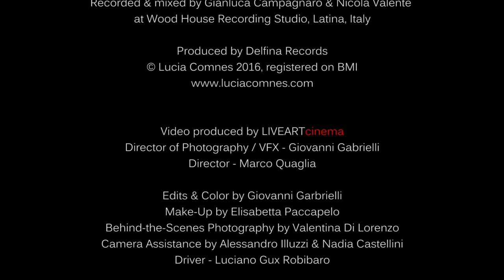Lucia Comnes - Kiss You In Rome "Official Music Video"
'Kiss You In Rome' music & lyrics by Lucia Comnes

featuring...
Lucia Comnes on fiddle & vocals
Damiano Perucino on guitars
Pino Giudicianni & Nicola Valente on bass
Michael Bertin on drums

Recorded & mixed by Gianluca Campagnaro & Nicola Valente at Wood House Recording Studio, Latina, Italy
Produced by Delfina Records

Video produced by LIVEARTcinema
Director of Photography / VFX - Giovanni Gabrielli
Director - Marco Quaglia

Edits & Color by Giovanni Garbrielli
Make-Up by Elisabetta Paccapelo
Behind-the-Scenes Photography by Valentina Di Lorenzo
Camera Assistance by Alessandro Illuzzi & Nadia Castellini
Driver - Luciano Gux Robibaro
Video shot on location in Rome, Italy